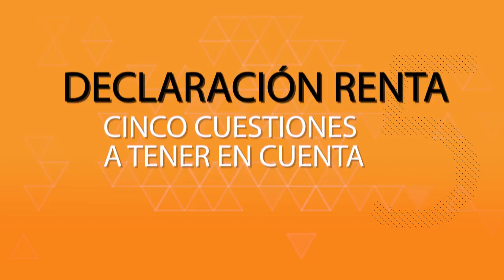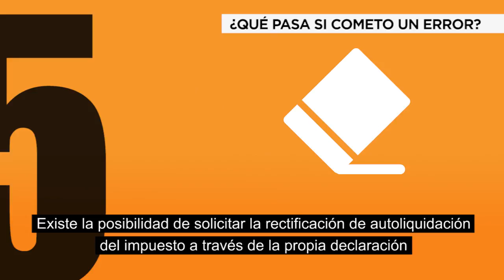5 preguntas y respuestas sobre la declaración de la renta